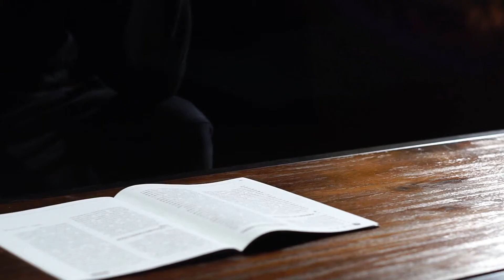PSI POWER by Secret Factory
After 3 years of development, the mind that brought you WINNERS DICE is proud to present PSI-POWER, the revolutionary remote-control system.

Imagine having the ability to control objects from over 15 feet away! PSI-POWER is a revolutionary gimmick that you can take with you anywhere and seemingly create true miracles at a moment's notice. You don't have to be anywhere near the objects when they animate.

With the power of PSI-POWER, you can:
Make objects fall over on the other side of the room!
Cause a glass or can to slide across a table or spin on command!
Turn the pages of a book!
Make items jump at will!
Perform a long-distance card rise!
You will be able to perform hundreds of effects from over 15 feet away!

PSI-POWER is a revolutionary remote-control system produced by Secret Factory and uses no assistants! Use borrowed objects and have them animate in real time. Everything is under your control.

PSI-POWER is very small in size -- you can carry it with you anywhere and use it at any time. It also has an auto-clean up feature. When the effect is completed, the system will clean up automatically.

The set-up of PSI-POWER just takes less than 5 seconds and is super easy to use and learn.

With PSI-POWER, you can create super power miracles never like before...